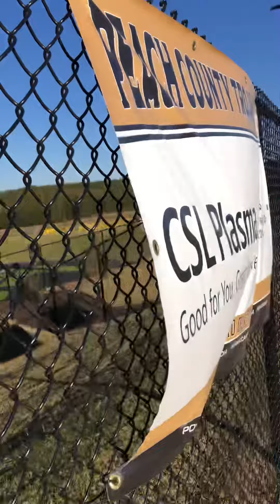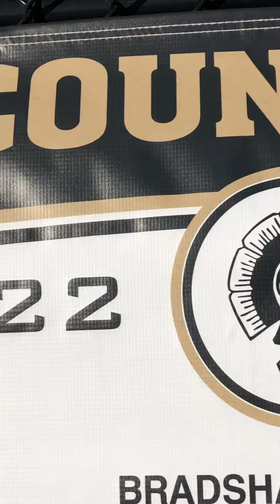At Peach High!